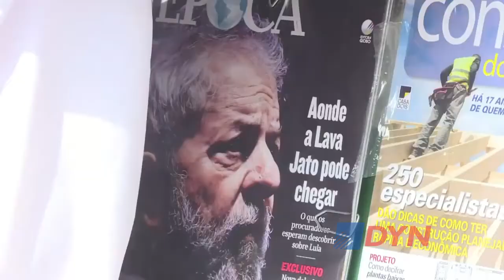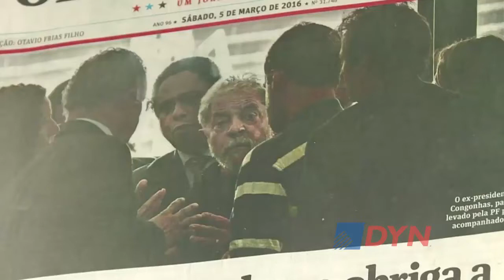La crisis en Brasil y su impacto en la Argentina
El ex vicecanciller Andrés Cisneros evaluó las dificultades económicas y políticas que afronta el país vecino. Consideró que las causas contra políticos y empresarios por corrupción pueden ser un 'ejemplo' para la Argentina.